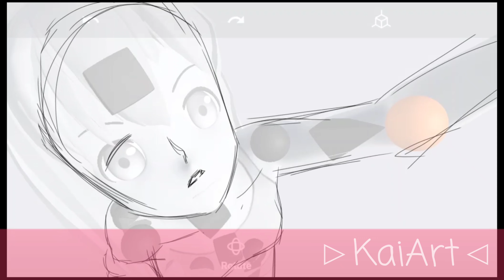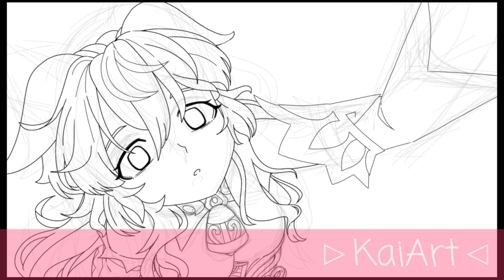Ganyu, Genshin Impact's Fanart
I already stopped play Genshin Impact for some reasons. But I do like Ganyu! She's really cuuute!! (*´ω｀*)

I have a feeling I'm getting more improve now! Congratulations for myself!! Yeay!! (≧▽≦)